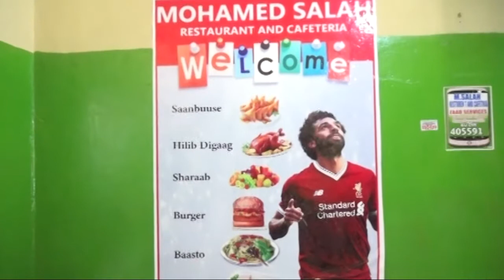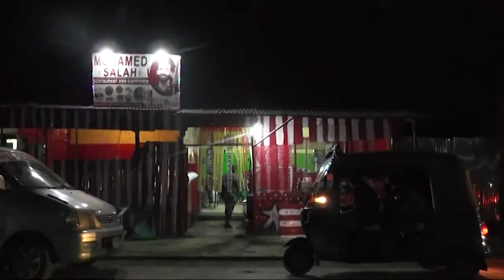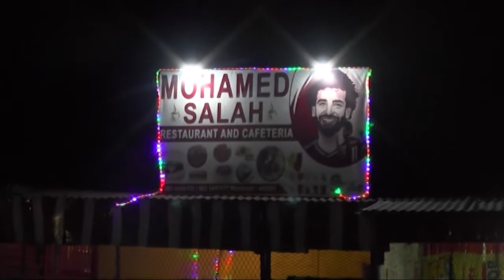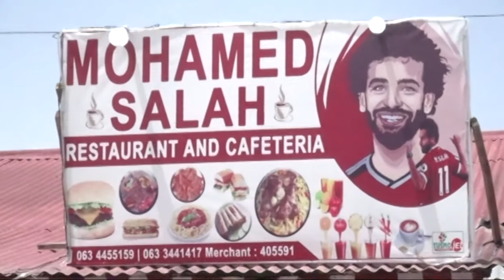WAR BIXINTA WARIYAHA GOBOLKA AWDAL JAMAAL MAXAMED TUBEEC DAAAWO